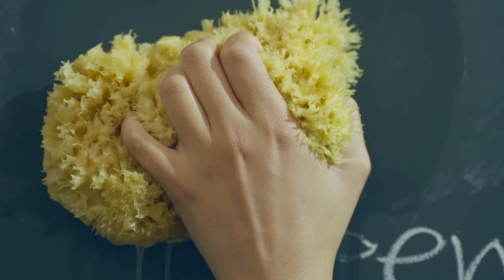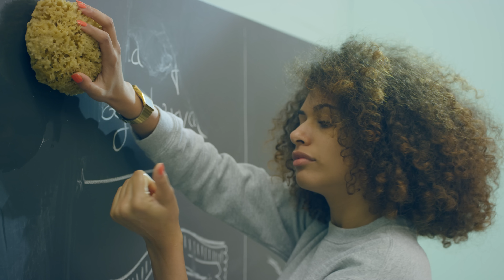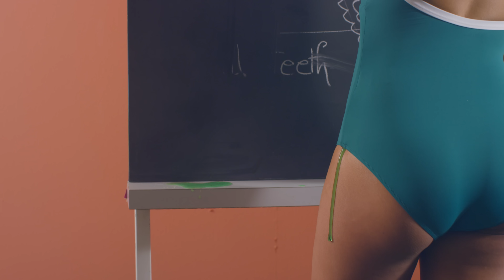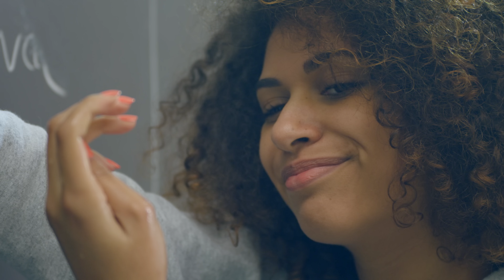The Rambling Wheels - Stories Upon Your Lips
D.O.P. : David Baumann / artaban.tv
Camera assistant & lights : Claudio Artieda
Script: Bastien Bron & Raphaël Weber
Casting: Laetitia Gauchat
Costume design: Marie Jeanrenaud & Laetitia Gauchat
Set design: Bastien Bron
Stagehands: Clément Gaud & Solene Mercier
Edit & grading: Bastien Bron
Production: Das Playground & The Rambling Wheels
Gears: Artaban Filmance
Catering: André Kuenzy

Starring: Maeva Briguet, Louise Doering, Jessica Dreier, Manon Moulin, Océane Torti & Mathias Glayre

With support from Migros Pour-cent Culturel

Special thanks to Andreas Doering & André Kuenzy

STORIES UPON YOUR LIPS, song available on every music e-shop.
Song by Raphaël Weber & The Rambling Wheels
recorded by Julien Fehlmann
mixed by Yvan Bing